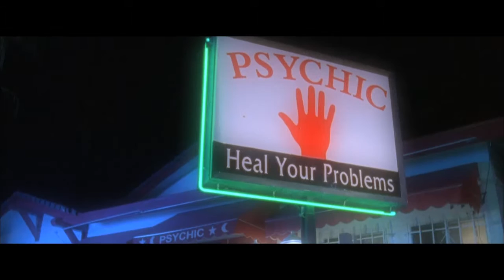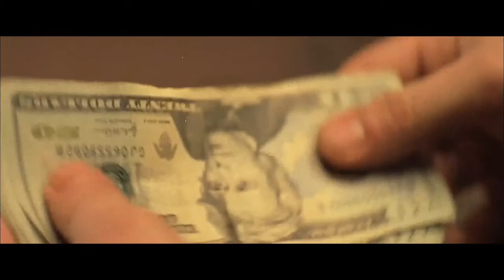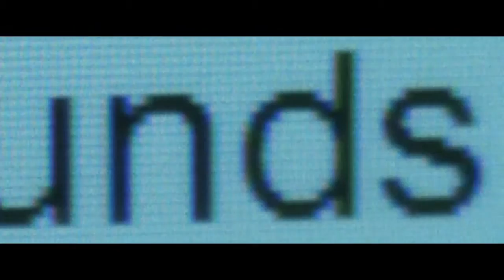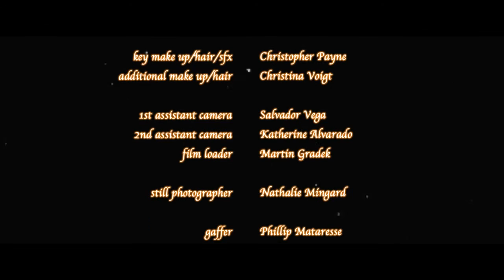‘STIGMA’ a film by JANUSZ MADEJ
Official Selection of the Temecula Valley Film and Music Festival in California, USA 2011
Official Selection of the Polish Film Festival in Los Angeles, USA 2011
Official Selection at the Melbourne International Student Film Festival, Australia 2011
Official Selection on Barossa Film Festival, South Australia 2014
Janusz Madej - Writer, Director, Producer & Actor
Benji Bakshi - Director of Cinematography
Alessandro Marvelli - Production Design
Ilya Farfell - Co-Producer
Jennifer Bhagwandin - Co-Producer

Additional music credit: Prélude in E minor, Op. 28, No. 4 - Janusz Olejniczak
Mondscheinsonate in C-Sharp Minor, Op. 27: 2 - Jonathan David